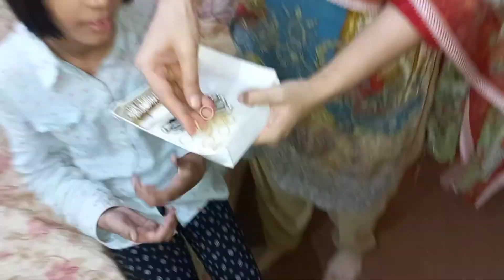Beautiful and quike baby hair style with Eshal and Hazel |pak family vlogs